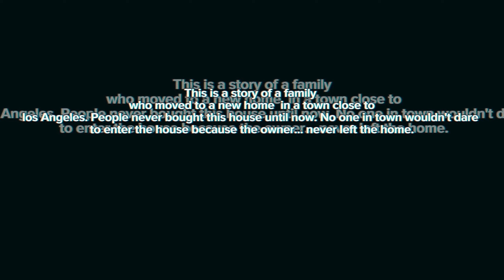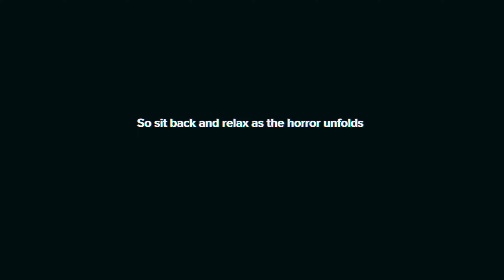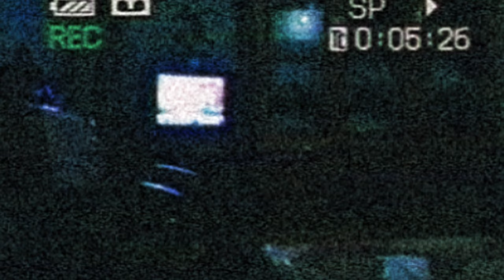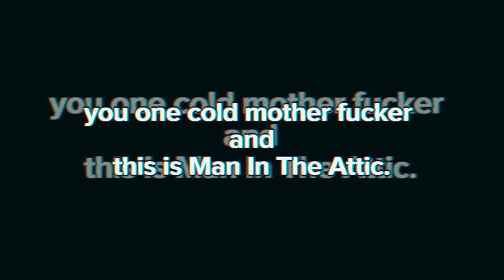Man In The Attic [Short film]